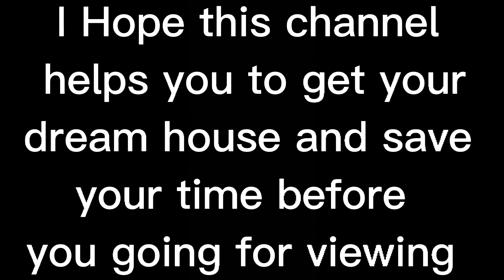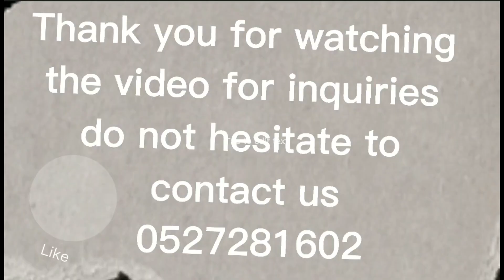1B, Marina bay Damac, 1 bedroom apartment, 04,08 type Najmat Abu Dhabi al Reem Island